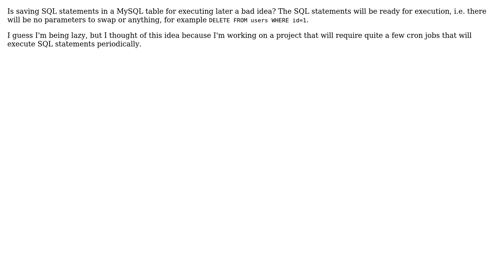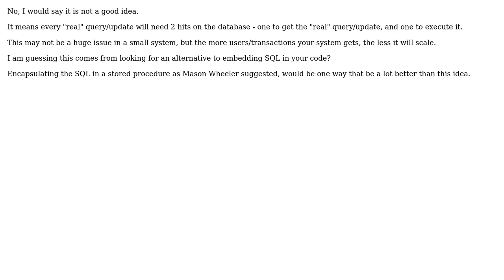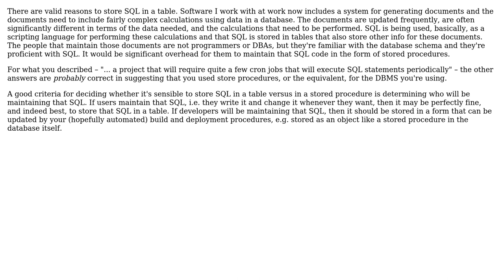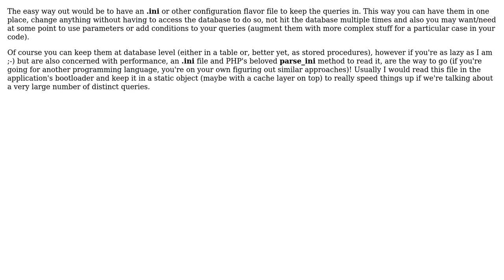Software Engineering: Is saving SQL statements in a table for executing later a bad idea?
With thanks & praise to God, and with thanks to the many people who have made this project possible! | Content (except music & images) licensed under CC BY-SA | Music | Images & others | With thanks to user Tim S. user Thyamarkos user Robbie Dee user pdr user ozz user Mason Wheeler user Kenny Evitt user GrandmasterB user Amged Rustom and the Stack Exchange Network Trademarks are property of their respective owners. You are responsible for your own actions.